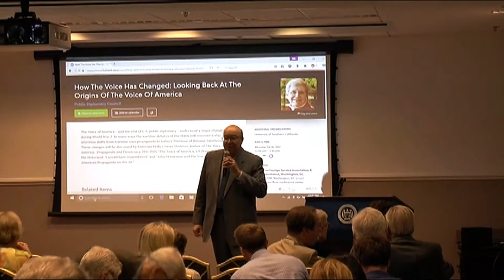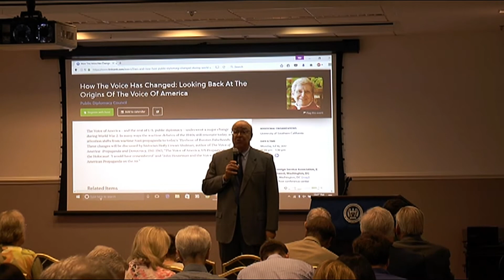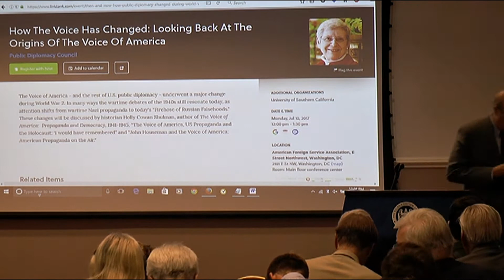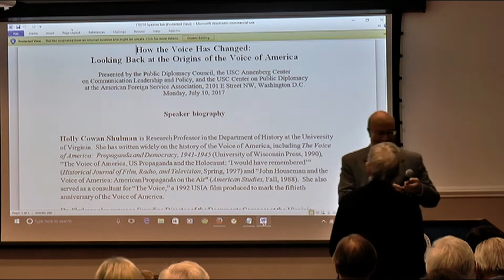PDC : How the Voice Has Changed- The Origins of the VOA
On Monday, July 10, 2017 AFSA once again hosted The Public Diplomacy Council for their First Mondays Forum. This week's program was "How the Voice has Changed: Looking Back at the Origins of the Voice of America" with Holly Cowan Shulman,Research Professor at UVA.